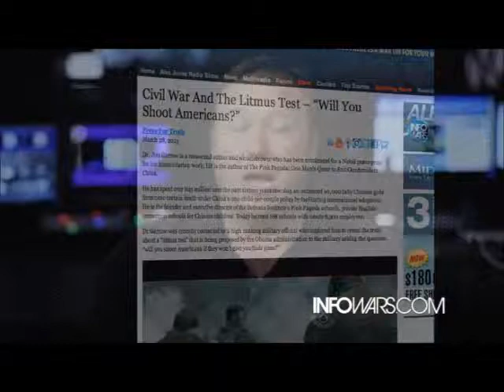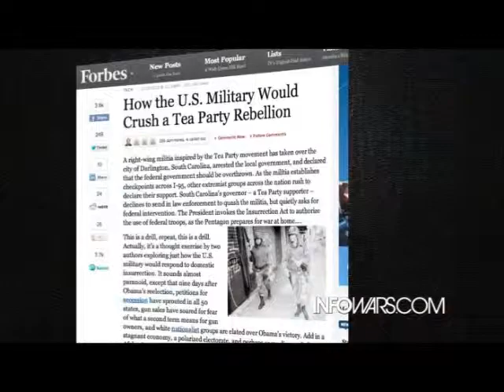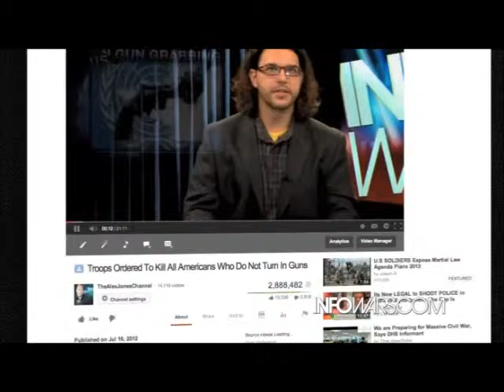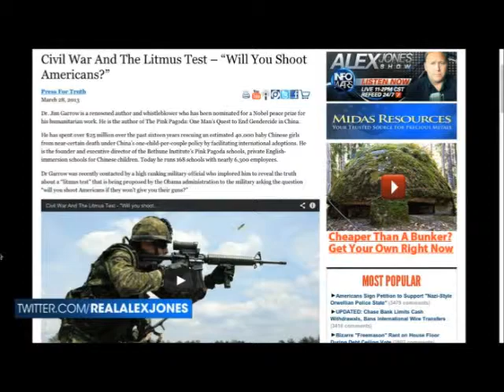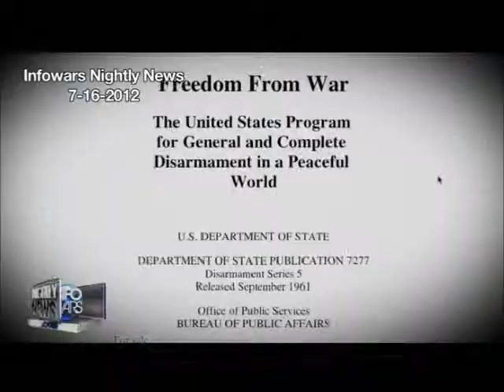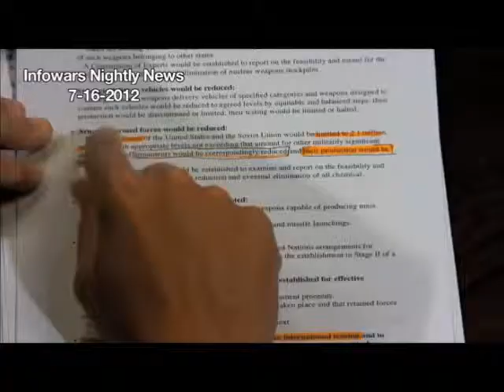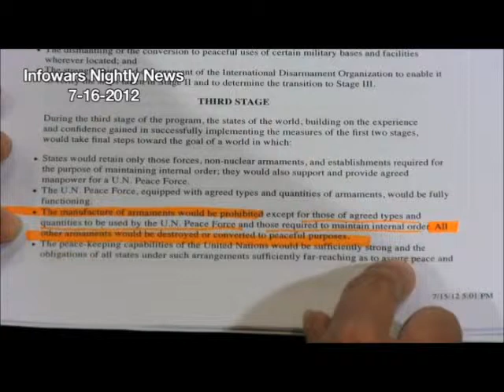Is America being overthrown from within ? US Military are asked to fire on American citizens